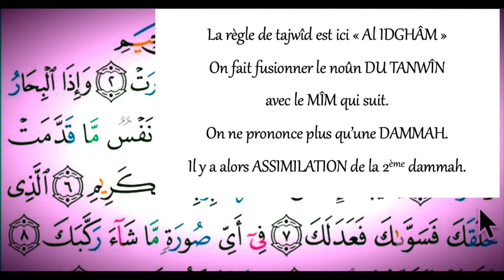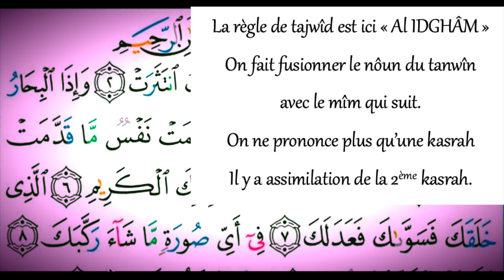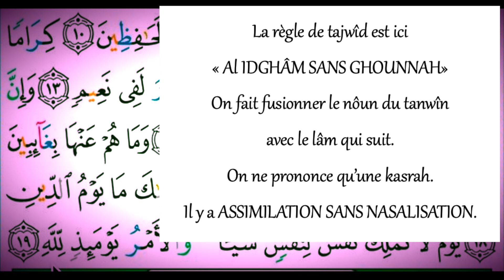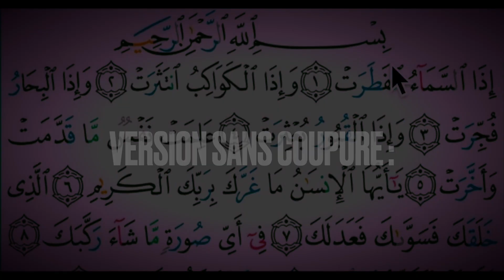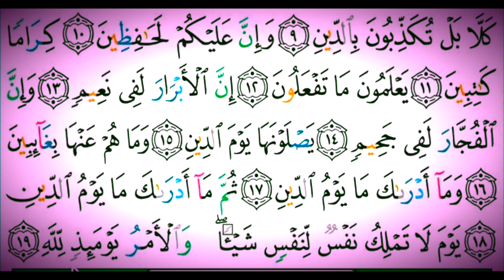SOURATE AL INFITÂR (n°82) : LECTURE + RÈGLES DU NOÛN AS-SÂKINAH EXPLIQUÉES .الانفطار. JUZ 'AMMA.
Assalaamu 3alaykunna wa rahmatullaahi wabarakaatuh,

Vous trouverez ici la lecture COMPLÈTE de Sourate AL INFITÂR  (sourate n°82 - LA RUPTURE) + L'EXPLICATION ÉCRITE DES RÈGLES DE TAJWÎD concernant an-noûn as-sâkinah (ikhfâe et idghâm).

Voici ci-dessous la traduction rapprochée des 36 versets :

1 Quand le ciel se rompra,
2 et que les étoiles se disperseront,
3 et que les mers confondront leurs eaux,
4 et que les tombeaux seront bouleversés,
5 toute âme saura alors ce qu'elle a accompli et ce qu'elle a remis de faire à plus tard.
6 Ô homme ! Qu'est-ce qui t'a trompé au sujet de ton Seigneur, le Noble,
7 qui t'a créé, puis modelé et constitué harmonieusement ?
8 Il t'a façonné dans la forme qu'Il a voulue.
9 Non... ! [Malgré tout] vous traitez la Rétribution de mensonge;
10 alors que veillent sur vous des gardiens,
11 de nobles scribes,
12 qui savent ce que vous faites.
13 Les bons seront, certes, dans un [jardin] de délice,
14 et les libertins seront, certes, dans une fournaise
15 où ils brûleront, le jour de la Rétribution
16 incapables de s'en échapper.
17 Et qui te dira ce qu'est le jour de la Rétribution ?
18 Encore une fois, qui te dira ce qu'est le jour de la Rétribution ?
19 Le jour où aucune âme ne pourra rien en faveur d'une autre âme. Et ce jour-là, le commandement sera à Allah.

Selon riwâyat Hafs 'an 'Âsim.

On demande à Allah tabâraka wa ta'âla de nous faciliter. Amine.

BaarakAlLaahu fiikoum pour le visionnage !